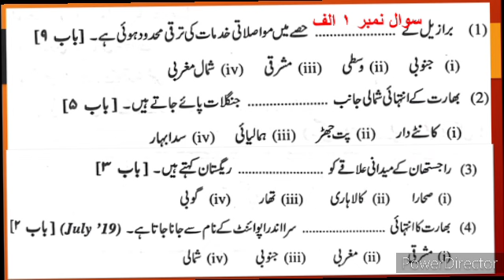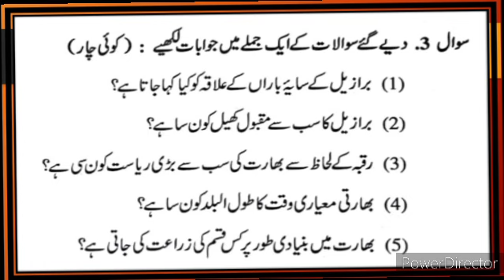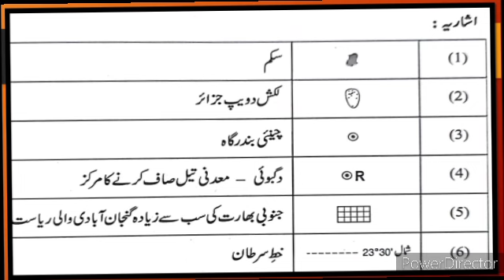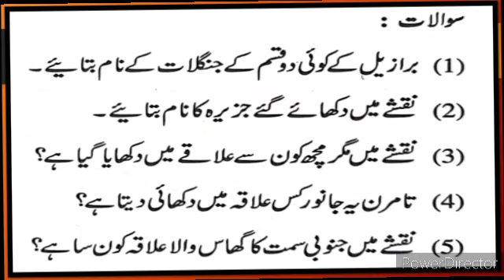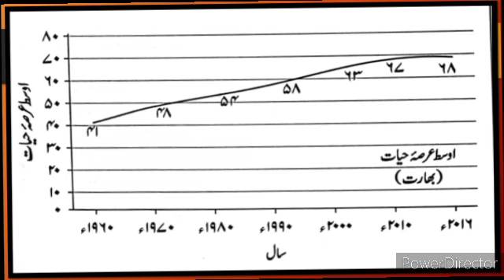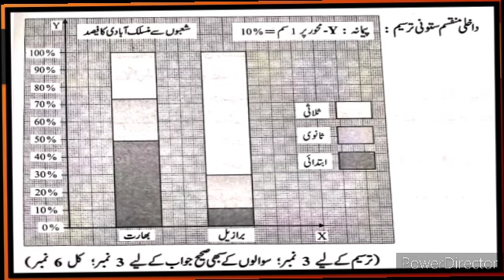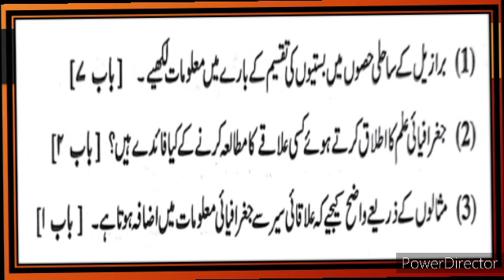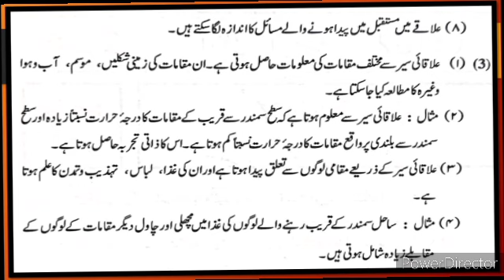10th Geography Guess Paper 2024 Urdu Medium State Board جغرافیہ اُردو میڈیم حل شدہ پرچہ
10th Geography First Term Exam Solved Paper Question Answer Urdu Medium dasvi Jamaat First Term Exam Solved Paper10th Geographi 1 Field Visit علاقائی سیر8 سوال جواب اُردو میڈیم سوال جواب his
 #2023 ka Paper solvedexampaperStateBoard
 video gives us brief information about the chapter no 1 field Visit URDU medium textbook. This video also guides us in brief about the activities and questions answers of the chapter no 1. Urdu medium channel by sir Abdul Sattar Khan provide quality online education for students of Urdu medium school Xth geography۔ First Term Exam Solved Paper geography جغرافیہ
10th class urdu Medium geography Ch 1 Question Answer ilaqai sair
xth class Urdu Medium geography Ch 1 sawal jawab ilaqai sair
SSC Ch 1 Question Answer field visit
10thgeography 2024
March 2022 jugrafiya ja hal shuda Paper